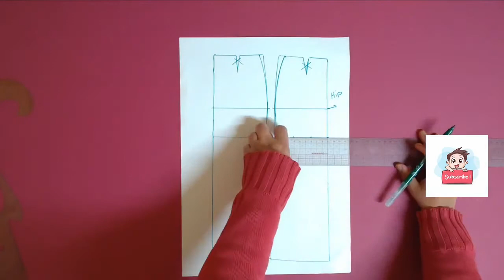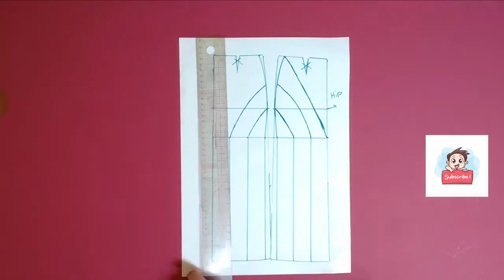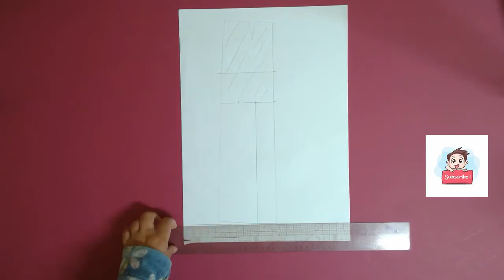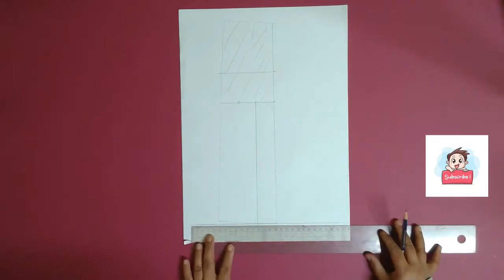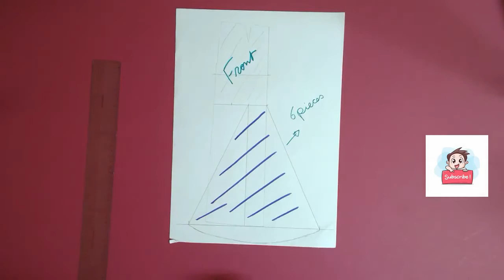HOW TO MAKE LONG PANELED CIRCLE SKIRT,PATTERN TUTORIAL